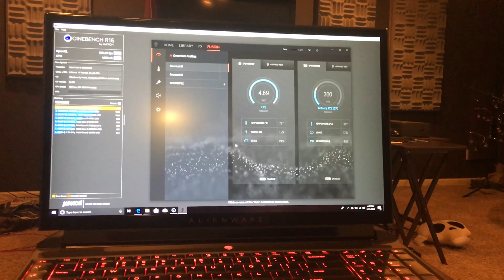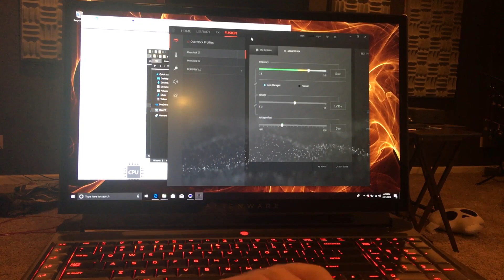Alienware Area 51m cinebench r15 CPU thermal stress test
Testing the thermals of the Area 51m